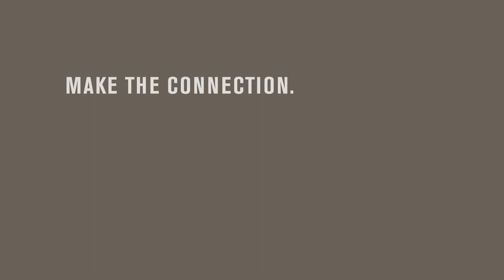Mid America Chapter, National MS Society - Make the Connection